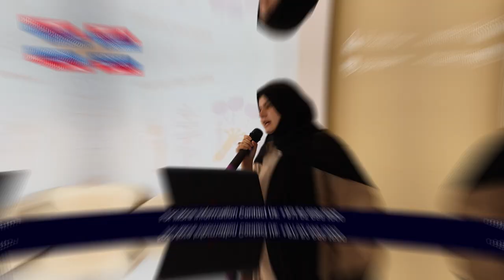🎊 Relive the Spectacular Moments of Cromwell Fest in Ajman Campus! 🎥🤩🎉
From thrilling games to amazing career guidance lectures and the brightest smiles, our students made this day an unforgettable extravaganza! 🌟🎁🥳 Don't miss out on the excitement - watch our epic video and immerse yourself in the incredible energy that filled the air on 17th July! 🌞🎉